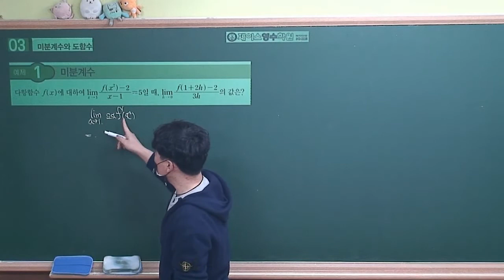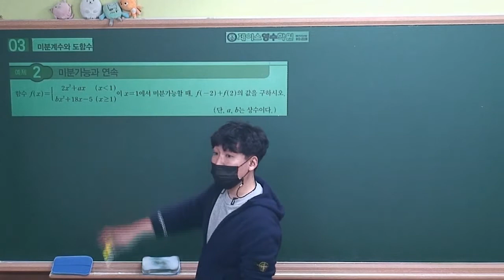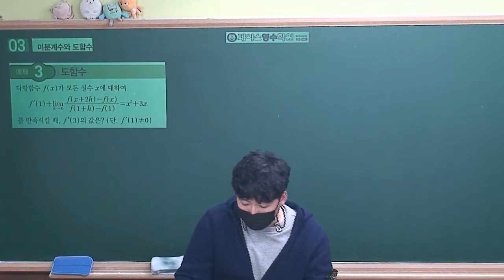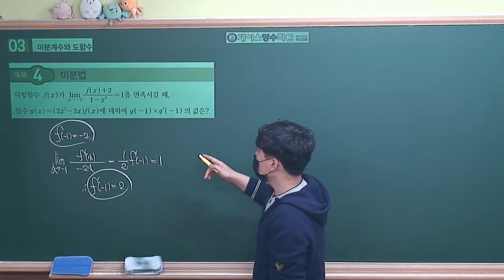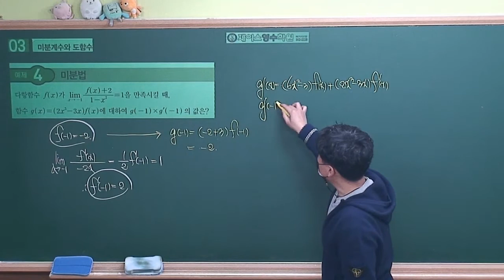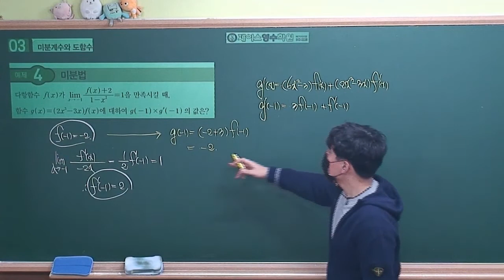[2022수능특강 수학2] 03.미분계수와 도함수 예제